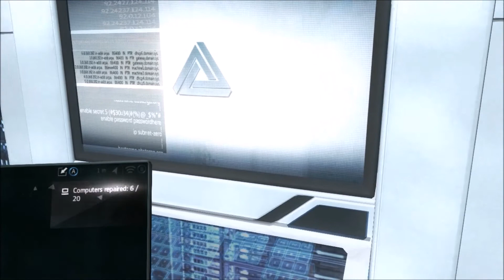Assassin's Creed Rogue Walkthrough PART 9- The Color Of Right (PC)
Assassin’s Creed Rogue, the darkest chapter in the Assassin’s Creed franchise yet. As Shay, you will experience the slow transformation from Assassin to Assassin Hunter. Follow your own creed and set off on an extraordinary journey through New York City, the wild river valley, and far away to ..

Become the Ultimate Assassin Hunter - For the first time ever, experience the Assassin’s Creed universe from the perspective of a Templar. Play as Shay, who, in addition to the deadly skills of a Master Assassin, also possesses never before seen skills and weapons:
Equip Shay’s deadly air rifle for both short and long range combat. Distract, eliminate, or confuse your enemies by using a variety of ammunition, including specialized bullets and grenades
Protect yourself from hidden Assassins with your enhanced eagle vision. Constantly assess your surroundings and detect Assassins hiding in the shadows, on rooftops, and in the crowds .